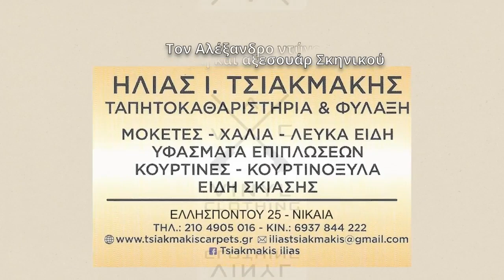EDO EIMASTE -LEOUSI -KOUKOURA- DIMITRA KATSANOU